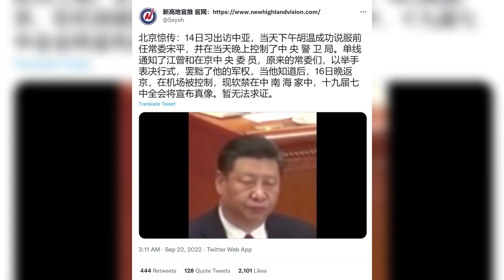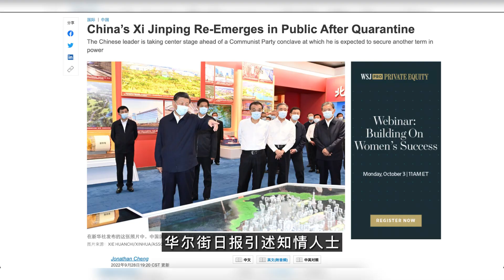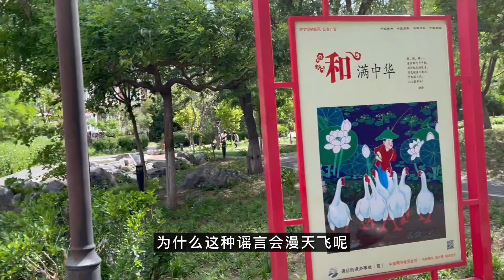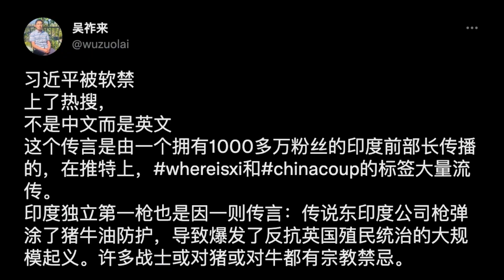习近平遭软禁，是谣言？还是遥遥领先的预言？谣传背后的中共政治生态